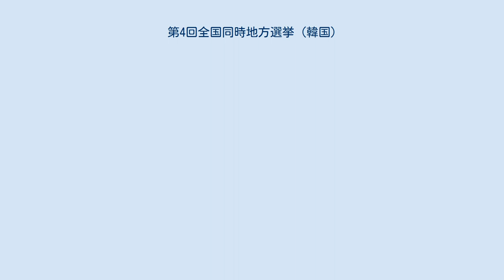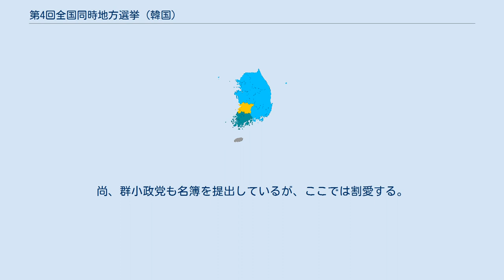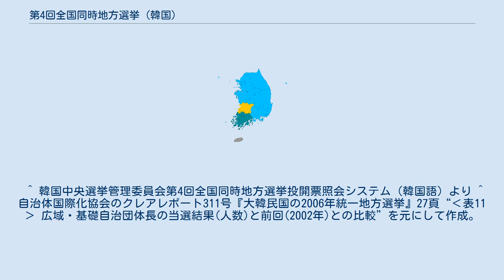第4回全国同時地方選挙 (韓国)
第4回全国同時地方選挙（だい4かい ぜんこく どうじ ちほうせんきょ）は、大韓民国の地方自治体である広域自治団体（道・特別市・広域市）の団体長（道知事・市長）と議会議員、基礎自治団体（市・郡・特別区）の団体長（市長・郡守・区庁長）と議会議員を選出するため、2006年5月に投票が行われた地方選挙である。
 この地方選挙は、2003年に発足した盧武鉉政権の中間評価としての意味合いを持つと共に、翌2007年に行われる大統領選挙を控えて、政権与党のウリ党に対する国民の支持程度を計るバロメーターとしても注目された。
選挙戦当初から野党ハンナラ党が優勢で、広域団体長選挙では16市道中12市道で勝利、地方議会選挙も首都圏地域区で全勝するなど圧勝した。
一方、これに対してウリ党は、広域自治団体長選挙の当選者が全羅北道の金完柱のみ、地方議会選挙でも首都圏で全敗するなど惨敗し、鄭東泳議長（党首）が敗北の責任をとる形で辞任する結果となった。
 基礎議会議員選挙において、地域区の選挙制度が小選挙区制から中選挙区制に改められた。
また比例区も新設され、これまで禁止されていた政党による公薦（公認）も認められるようになった。
 出典 広域団体長政党別当選者分布図。
青がハンナラ党、黄色がウリ党、緑が民主党である。
 有効得票総数 なお、済州道では特別自治道への改編に伴い、それまでの基礎自治体が廃止され、基礎自治体の済州市と西帰浦市は新たに特別自治道の下に設置された「行政市」となった。
行政市の首長は特別道知事による任命制となったため、選挙は行われていない。
 済州地域は、特別自治道への改編に伴い基礎自治体が廃止され、基礎自治体であった済州市と西帰浦市は新たに「行政市」となり基礎議会が廃止された。
そのため選挙は行われていない。
 ^ 済州特別自治道の教育委員会を構成する委員。
済州道が特別自治道に改編されたことに伴い教育委員会の委員も公選制となり、本選挙から選挙が実施された。
 ^ 自治体国際化協会のクレアレポート311号『大韓民国の2006年統一地方選挙』（PDF）の4頁“‹表3›選挙区及び定数”より引用 ^ 前掲書19頁“‹表10› 歴代統一地方選挙投票率の比較”を元に作成した。
 ^ 前掲書“第2節 選挙結果分析 1 広域自治団体長選挙”（20～26頁）を参照。
 ^ 前掲書28頁“‹表12› 広域議会議員地域別・政党別当選者現況”を元に作成した。
 ^ a b c 前掲書37頁“‹表17› 性別・年齢別当選者数”より ^ 韓國中央選擧管理委員會『第4回 全國同時地方選擧總覽 : 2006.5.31 施行』の162頁“[표 4-89（表4－89）] 정당별 득표（政党別得票）”より。
尚、群小政党も名簿を提出しているが、ここでは割愛する。
 ^ 韓国中央選挙管理委員会第4回全国同時地方選挙投開票照会システム（韓国語）より ^ 自治体国際化協会のクレアレポート311号『大韓民国の2006年統一地方選挙』27頁“‹表11› 広域・基礎自治団体長の当選結果(人数)と前回(2002年)との比較”を元にして作成。
 ^ 前掲書30頁“‹表13› 基礎議会議員地域別・政党別当選者現況”を元にして作成。